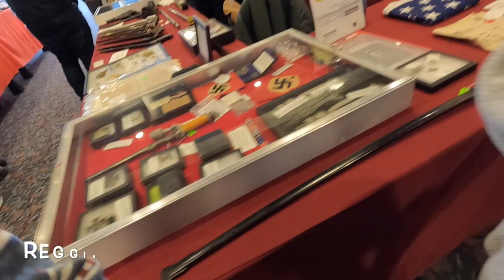Visiting an Antique Gun Show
I visited a guns show as apart of my outdoors series. Let me know what you think of the video.